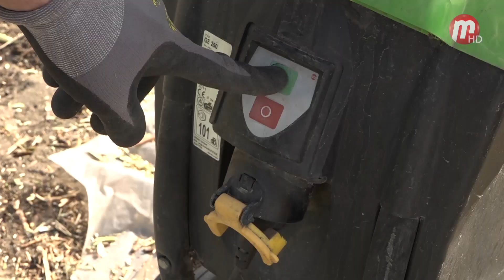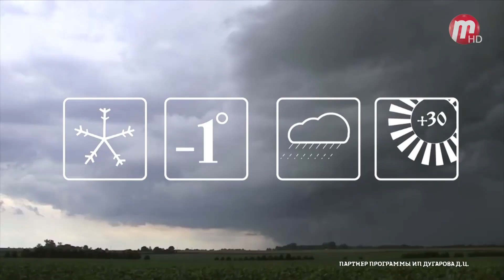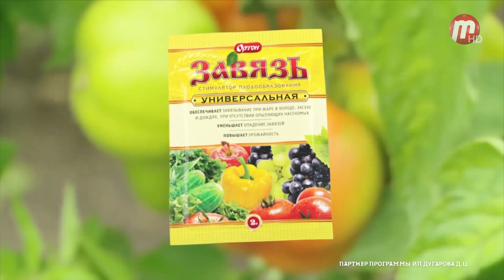Во саду ли, в огороде 17.05.2019